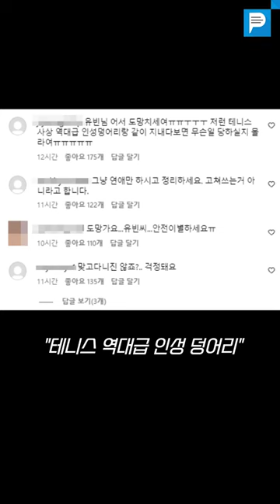아시안게임 테니스 권순우 비매너 논란에 가수 여친 유빈, 남몰래 '응원의 손길' 보냈다 (사진)